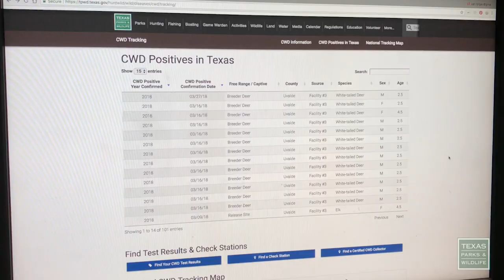Protecting the Deer: Ryan Schoeneberg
Protecting Texas' deer population is Ryan Schoeneberg's job and his passion.  For more information about chronic wasting disease